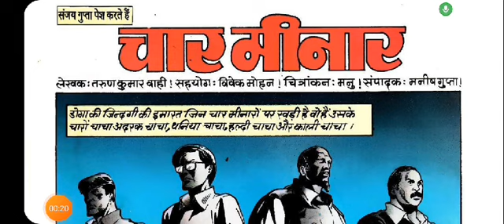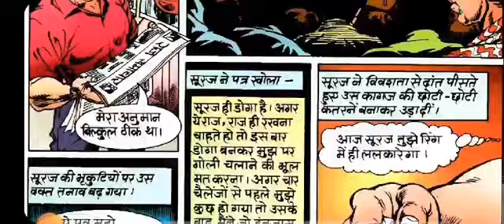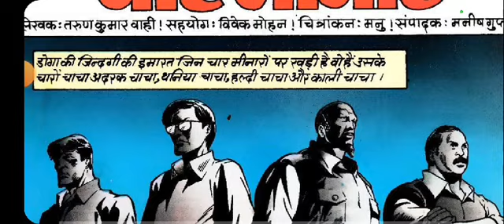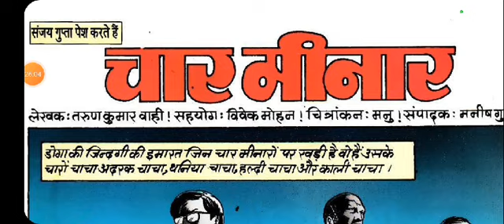💚Charminar A Doga💪 Comics story cartoon👿 animation🐬 comics🐠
Charminar A Doga Comics